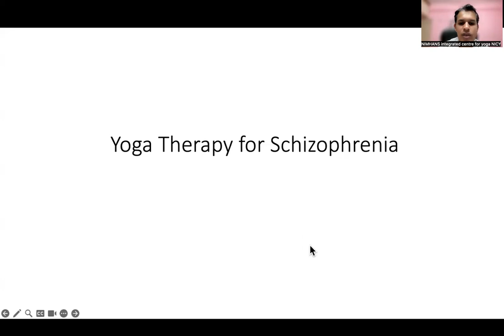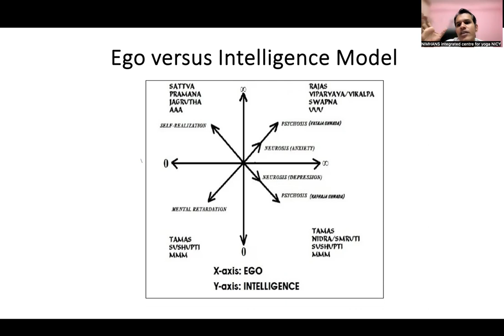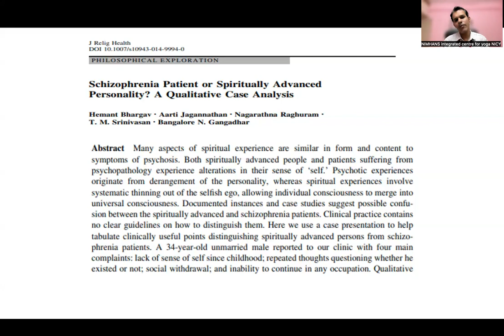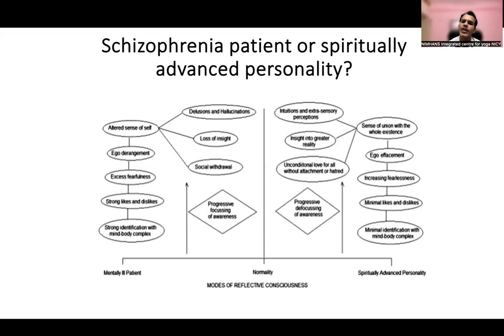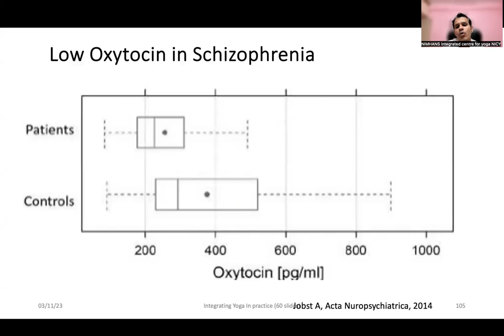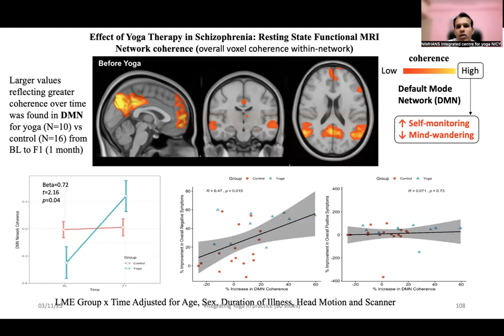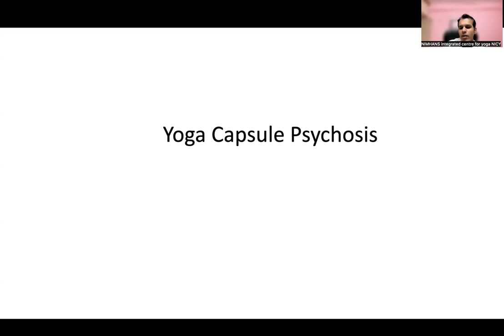Differentiating psychopathology (Schizophrenia) from Spiritual Advancement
Hemant Bhargav discusses clinically valid differentiating points between psychopathology and spiritual progress